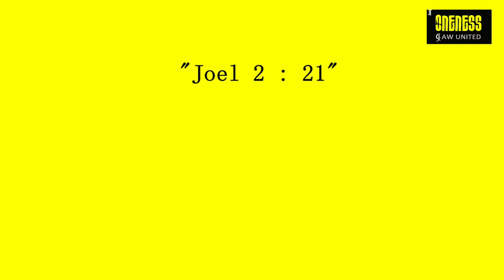Daily Diamonds | Day_78 Ep_2 | Nov 6 | Joel 2 :21 | Verse a day makes your way